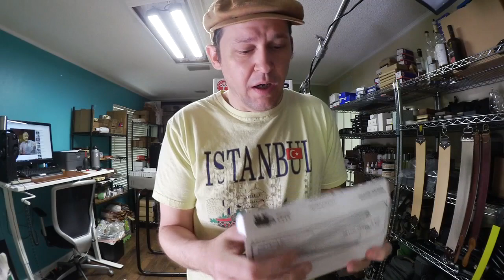Anything U Do for 12+ Yrs and Still Have New Stuff Happen = Interesting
for the BEST and ADVERT-FREE straight-razor-specific HONING videos on the internet;

there's a lot of misinformation out there - think for yourself, and choose wisely

and tell your "haters" in life to go pound some sand; that they exist means you're winning, in case you didn't know